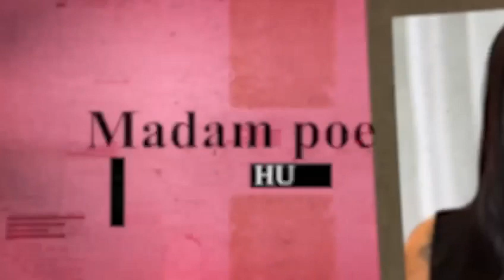hi 😊 welcome to the daily 10